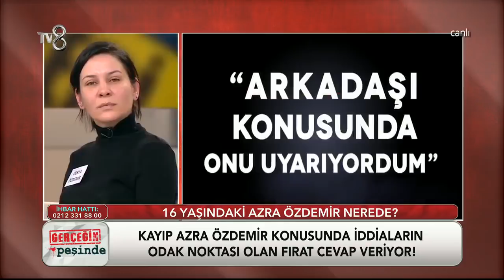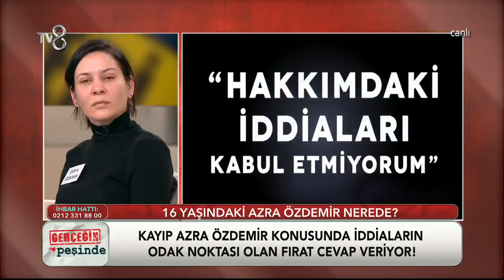Azra'yı Gören Görgü Tanığı Ne Söyledi | Gerçeğin Peşinde 358. Bölüm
“Gerçeğin Peşinde” hafta içi her gün saat 13:30'da canlı yayınla TV8’de.

gerçeğinpeşinde hafta içi her gün canlı yayınla TV8 ekranlarında izleyicileri ile buluşuyor.